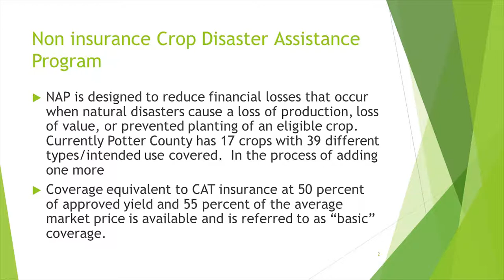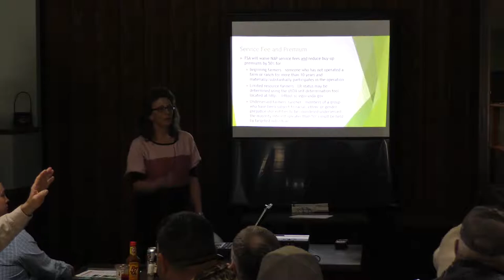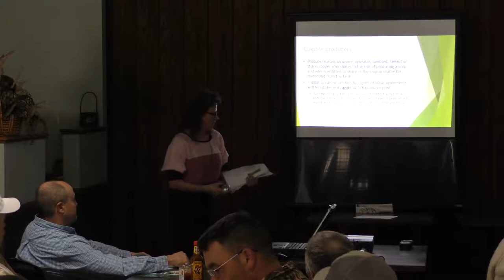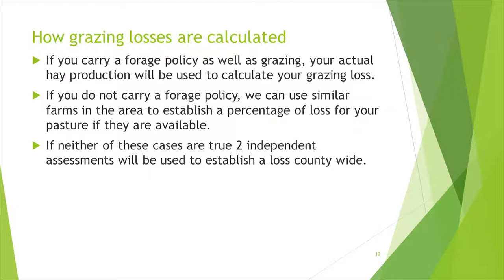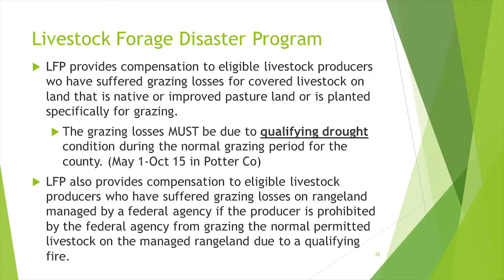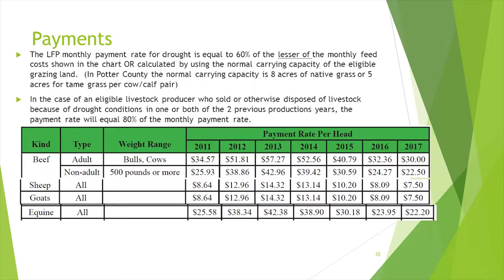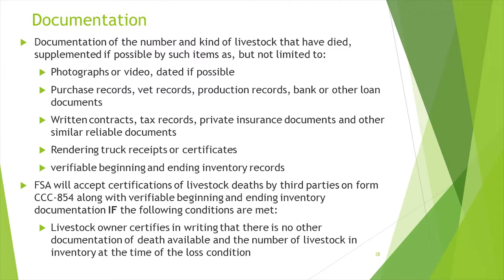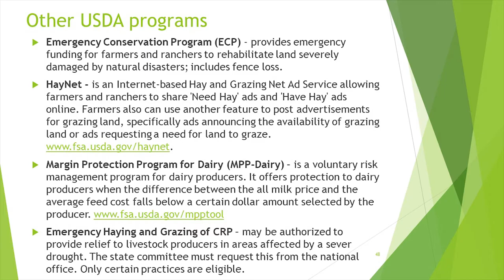2018 Producers Workshop Gettysburg NRCS Kay Schmidt "NAP, ELAP, and LFP Updates"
Kay Schmidt, USDA FSA CED, speaker on "NAP, ELAP, and LFP Updates" at the Producers Workshop in Gettysburg, SD on February 12, 2018 at Bob's Resort.